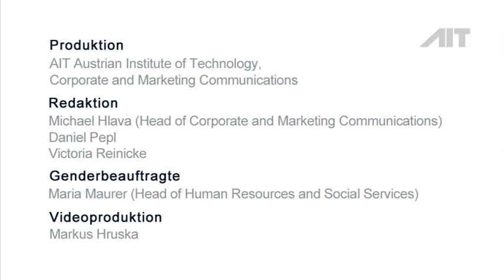AIT - GENDER EQUALITY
GENDER EQUALITY

Das AIT bekennt sich zu aktiver Gleichstellungspolitik, um die Chancengleichheit zu fördern und die bessere Vereinbarkeit von Beruf und Familie für weibliche und männliche Beschäftigte zu gewährleisten.

Alle Prozesse und Programme des Unternehmens werden deshalb sukzessive auf die unterschiedlichen Lebenssituationen von Frauen und Männern überprüft. Die daraus abgeleiteten Maßnahmen sollen die Chancengleichheit (Gender Equality) im AIT nachhaltig erhöhen.

Beispiele für diese Maßnahmen sind:

    * Papawochen (zwei Wochen Freistellung für Väter bei Geburt des Kindes)
    * Kinder- und Ferienbetreuung (am Standort Seibersdorf)
    * bessere Regelung bei Elternteilzeit
    * flexible TeilzeitmodelleZugang zu Telearbeit
    * gendergerechte Ausschreibungstexte
    * intensivierte Auftritte bei Recruiting-Events mit Zielrichtung Frauen
    * starke Vernetzung der ForscherInnen über Plattformen wie Brainpower oder FEMtech

GENDER EQUALITY

The AIT operates a gender equality policy in the interests of equal opportunities in the workplace and improving the work-life balance of both male and female staff.

All of the company's processes and programmes are therefore being reviewed to ensure they take account of the different situations of male and female staff. The resulting measures are intended to improve AIT's long-term equal opportunities policy (Gender Equality).

Examples of these measures include:

    * paternity leave (two-week leave of absence for new fathers)
    * child minding and holiday care at the Kinderhaus Seibersdorf
    * better parental part-time regulation
    * flexible part-time models
    * teleworking possibilities
    * gender-appropriate job advertisements
    * more appearances at recruiting events aimed at women  networking of scientists via platforms such as Brainpower or FEMtech.